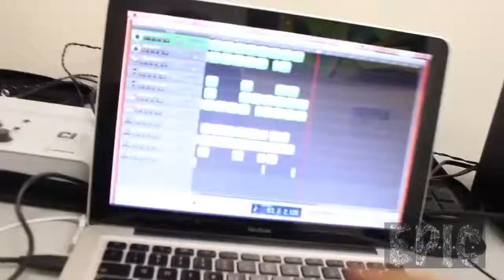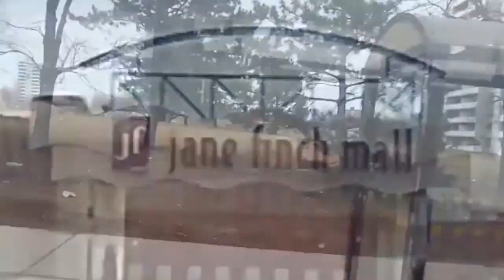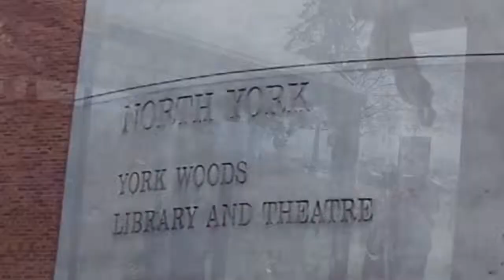JANE AND FINCH - Reality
As part of the Jane and Finch Centers E.P.I.C. (Empowering People Impacting Change) program, Sean Mauricette a.k.a. SUBLIMINAL was brought in to work with these young men who live in the area ages 18-21.  The goal is to get each participant to explore Jane and Finch by looking at: how it is perceived by the media, how it actually is or how it should be in the future.  Students were asked to explore 1 theme by way of either drawing, poetry, photography, film or monologue.

What these young men have come up with is absolutely incredible.  Take a listen.

For more information on this workshop or to bring it to a school or institution near you please contact / visit:

Peace